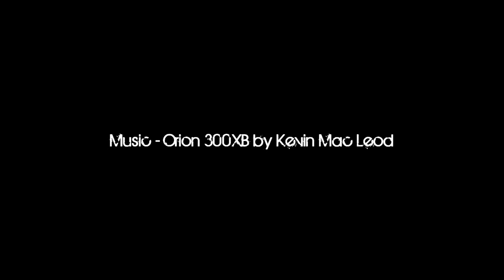Vivitar 510n DIY tripod mount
Tyler's review of the 510n by Vivitar as well as a do it yourself tripod mount for the camera.